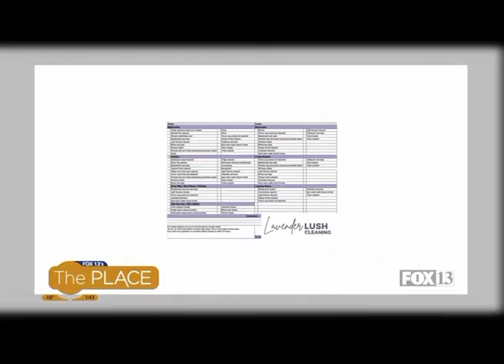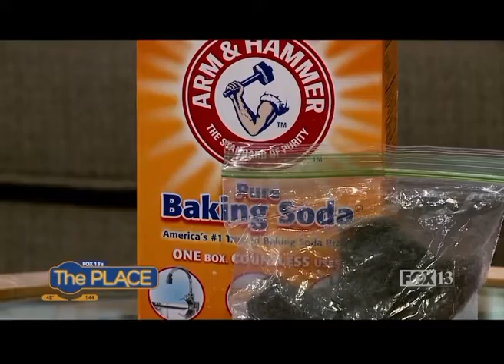Fox 13 The Place - Lavender Lush Cleaning “Keeping Your Home Clean for the Holidays”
Keeping Your Home Clean for the Holidays
House Cleaning Hacks from the Pros with Lavender Lush Cleaning

We are a veteran owned professional cleaning company located in Davis and Weeber county, Utah.

We pride ourselves on having the best technicians who are all thoroughly vetted and pass background checks.

We provide recurring, cleans, one time, cleans, and move out cleans!